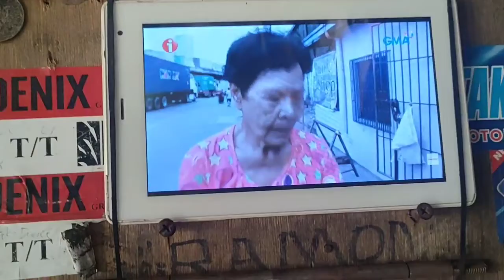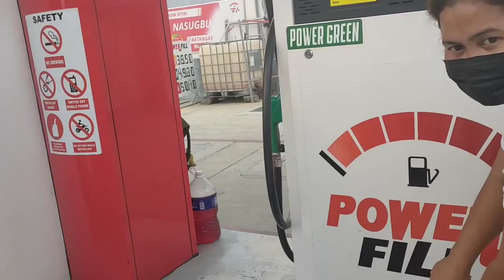ANG PAGHAHANDA SA PAGSASALUNGO NILA IDOL JAPER